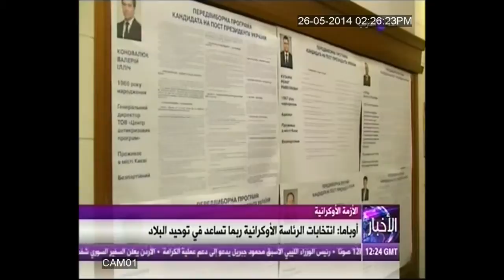أخبار الغد العربي ... الانتخابات الرئاسية الأوكرانية